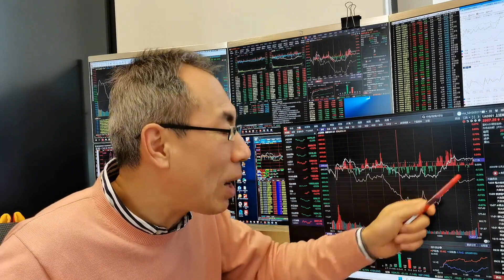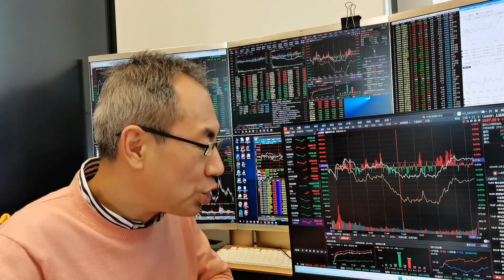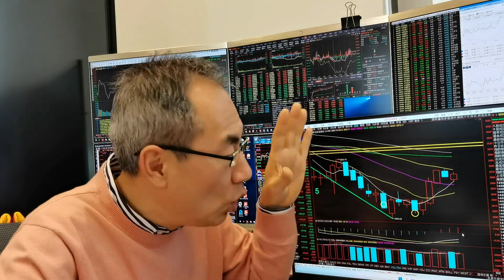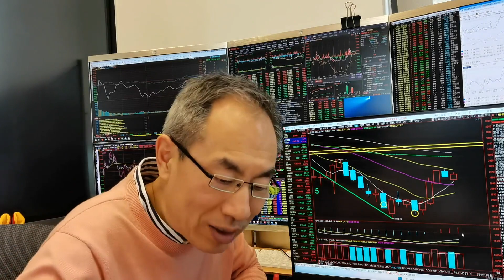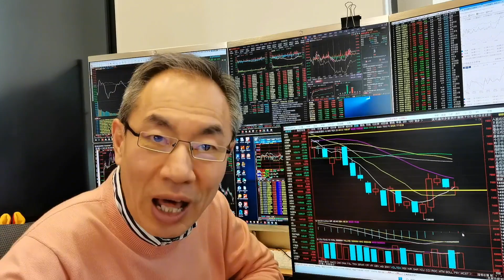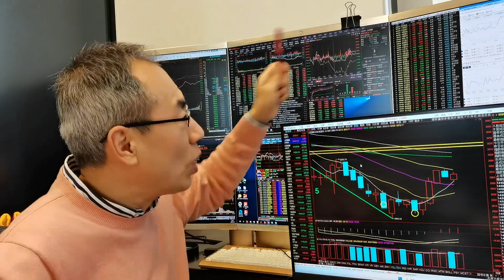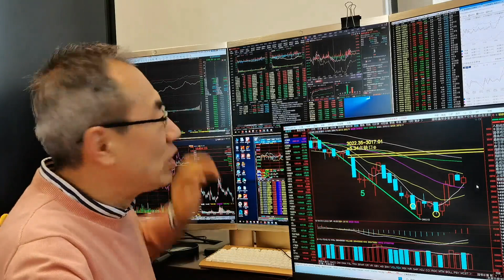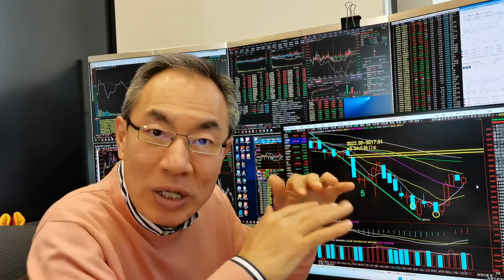A股缩量上涨成交7375亿！牛市旗手力挽狂澜！大盘探底回升牛抬头